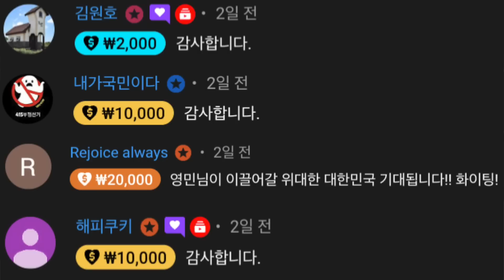한일관계 총정리!!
★ 자율구독료
- 신한은행 : 예금주 김영민 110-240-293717